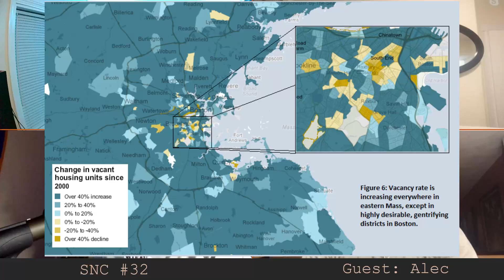Straight, No Chaser Podcast 32: Housing Crisis and Gentrification, Freedom of Press, UEFA Euro 2021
We're back! After a brief hiatus we're coming back to give you modern news and better edited content. This week we bring on Alec who started his own podcast Van Jammin. Beginning Audio Issues are fixed by minute 10:00.

Video Chapters
00:00- Interview with Alec: New Podcast Van Jammin’
11:09- Screenwriting and Project development as a creator
14:05 - Gentrification and Housing Crisis in Boston, Pandemic Housing Market
26:10 - Journalists’ Imprisonment Worldwide
32:00 - Press Freedom Index and lack of Free Speech
47:40 - UEFA Euro 2021 recap
59:43 - Racist Outcry after England’s Loss